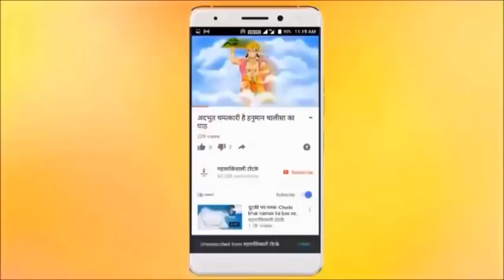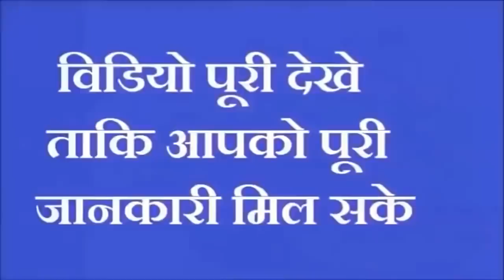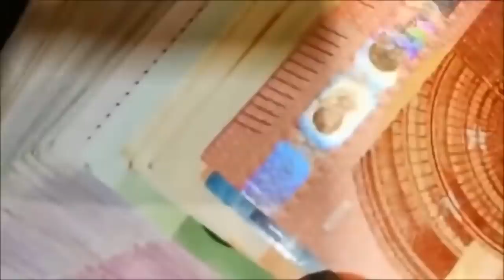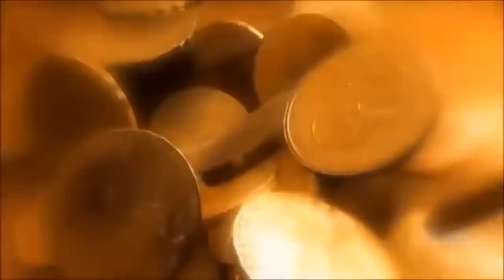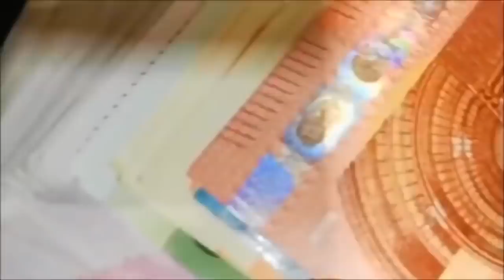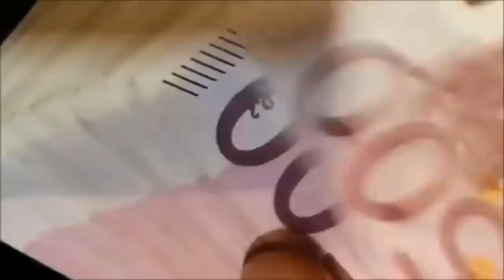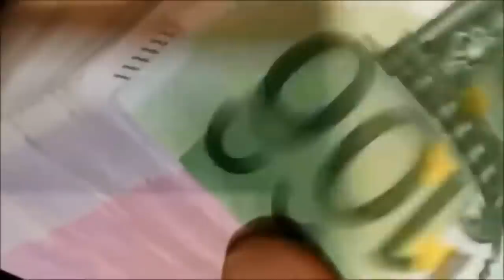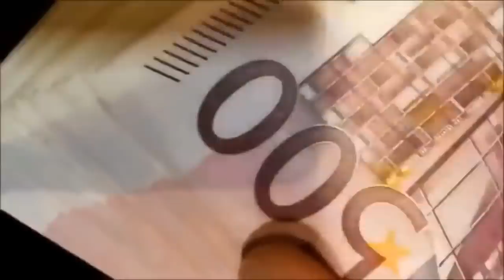चुपचाप पीली हल्दी से करें ये उपाय कभी नही होगी धन की कमी